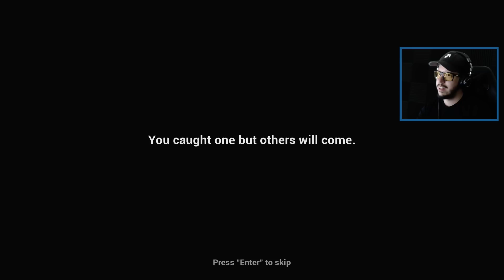FINDING BIGFOOT & MISSING PEOPLE!! (Finding Bigfoot Game)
Finding Bigfoot and the missing people in Finding Bigfoot Game with Typical Gamer! Finding and hunting Bigfoot with my girlfriend!

Description of the Bigfoot game on Steam: "It all started in the spring of 2016. The newspapers Jasper published message about the disappearance of a group of tourists in the national park. Police believe it was just an accident, because the band went to raft on the river. But your team sure that this definitely involves one of the most elusive creatures that are called Bigfoot or Sasquatch. You and your team of researchers decide to get to the truth..."

If you enjoyed the video & want to see more of the Finding Bigfoot Game, press that Like button!